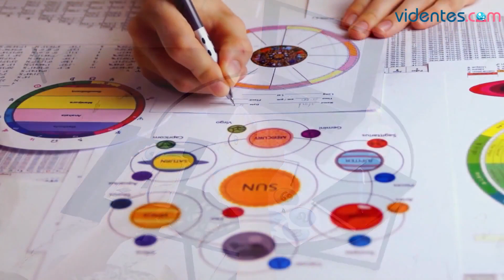HORÓSCOPO DIARIO 💖❤️❣️ LEO ♌️ SÁBADO, 22 DE JUNIO DE 2024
Horóscopo de Leo para hoy, sábado 22 de Junio de 2024. El horóscopo para hoy: descubre tu futuro gracias a mi horóscopo diario para ti.